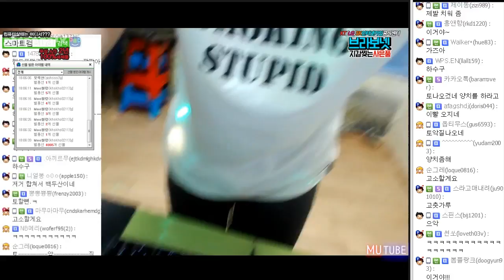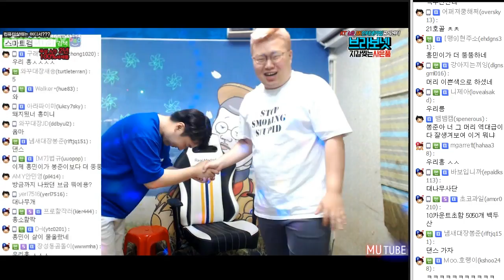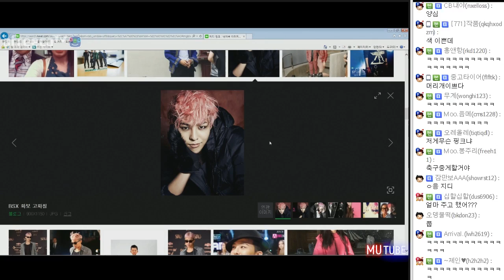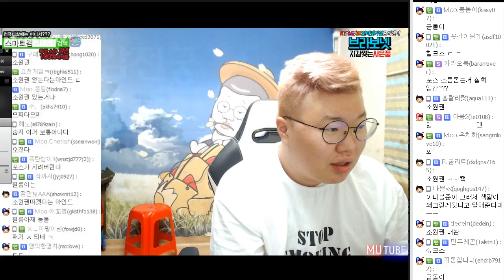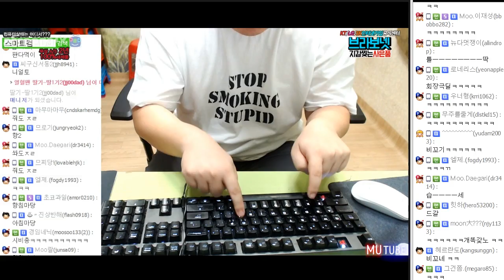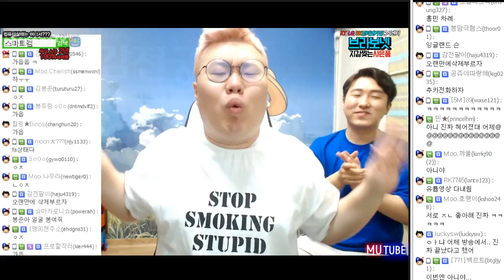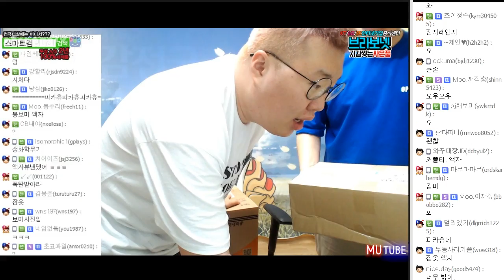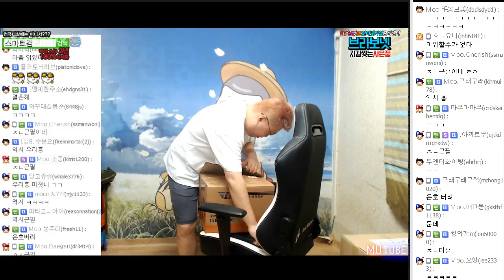핑크색 염색했습니다!! + 기훈이도 이별을..? (17.05.20 #1) 봉준&흥민